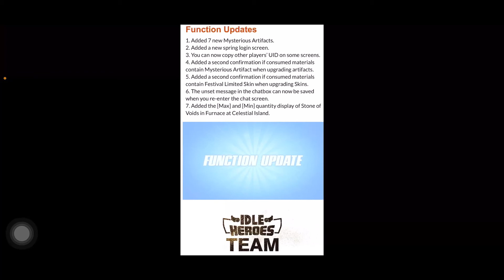Idle Heroes - Update mulai besok, Event tak terduga!! 🤩